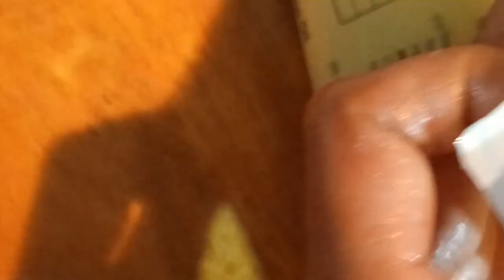Rice Poori with Dal Kas Kas Recipe | அரிசி மாவு பூரி செய்வது எப்படி l How to make Puri & Dal Kas Kas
Dal Kas Kas can also be served with Dosa / Idli